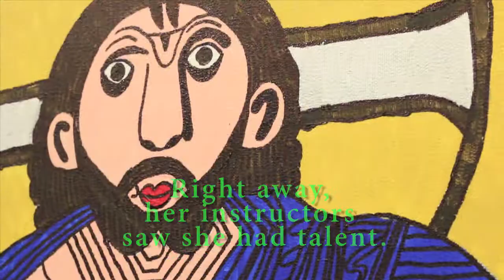MP Art Show: Abby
This was shot at an art auction fundraiser for the incredible non-profit, My Possibilities. It features some amazing work of an amazing young artist.